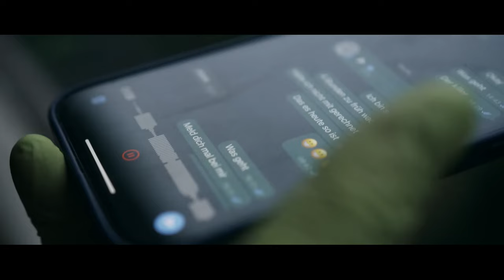Maxwell feat. LX & Kolja Goldstein - Bis jetzt (prod. Maggaz)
►Prod. Maggaz Beatz x Spirit (Beat)
✖️💰 Du möchtest dir eine Lizenz für diesen Beat kaufen? Dann kontaktiere Maggaz Beatz auf Instagram🔥

Vielen Dank an jeden der Real Rap Supportet❤️ So etwas ist nicht selbstverständlich!